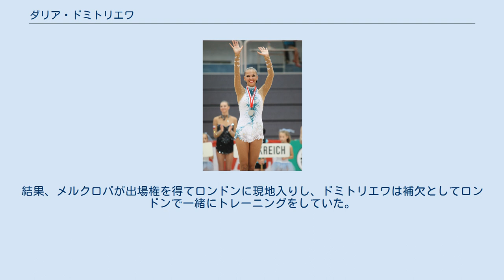ダリア・ドミトリエワ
ダリア・ドミトリエワ（Daria Dmitrieva、1993年6月22日 - ）はロシアの新体操選手。
身長174cm。
 イルクーツク出身。
ガスプロム所属。
2008年のヨーロッパ選手権にてジュニア部門に出場し、団体総合とリボンで金メダルを獲得した。
2009年にはロシアのナショナルチームに選抜され、2009年の世界新体操選手権より団体総合のメンバーとして出場し、同種目3連覇に貢献した。
2010年モスクワの世界新体操選手権では個人種目にも出場し、リボンで金メダル、ボールで銀メダルを獲得した。
 2012年のロンドンオリンピックには個人総合の補欠としてチームに参加していたが、大会初日の3日前に第2エントリーのアレクサンドラ・メルクロバが公式練習中に負傷したため、急きょ代替出場となった。
大会本番ではエフゲニア・カナエワに次ぐ2位、銀メダルを獲得した。
また、2大会ぶり2度目のロシア勢金銀独占となった。
 2012年9月の世界新体操クラブ選手権において個人総合初優勝を果たした。
 2013年9月、足の怪我により引退。
 1992年に世界チャンピオンになったオクサナ・コスティナ選手は直後の1993年2月に交通事故で亡くなったが、ドミトリエワ選手はその年に生まれ、コスティナ選手の実家が目の前という環境で誕生した。
コスティナ選手のコーチであるブイヤノワさんに長らく師事しており、不思議な縁がある。
 ^ ロンドンオリンピックのロシアの個人総合の出場枠は2枠、第一候補がカナエワ、第二候補がダリア・コンダコワであった。
だが、コンダコワは2012年ヨーロッパ選手権の前に膝の怪我で棄権、代わりに出場したのが、アレクサンドラ・メルクロバであった。
その後、コンダコワはドイツで手術を行い、手術後の記者会見では奇跡が起きない限りは出場は不可能でメルクロバとドミトリエワが出場権を競うであろうと答えていた。
結果、メルクロバが出場権を得てロンドンに現地入りし、ドミトリエワは補欠としてロンドンで一緒にトレーニングをしていた。